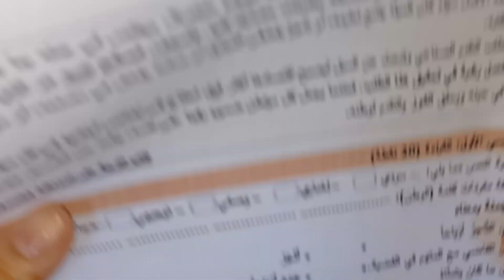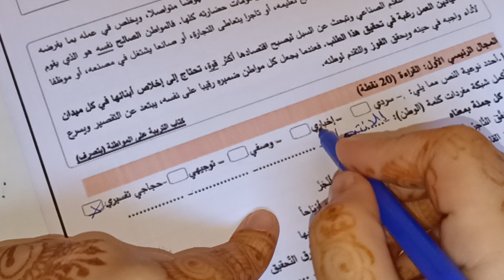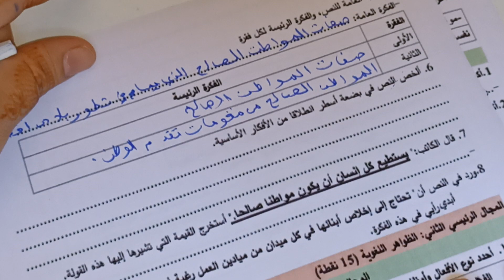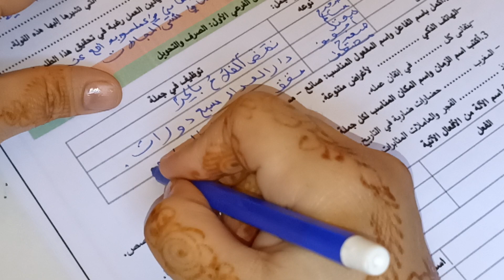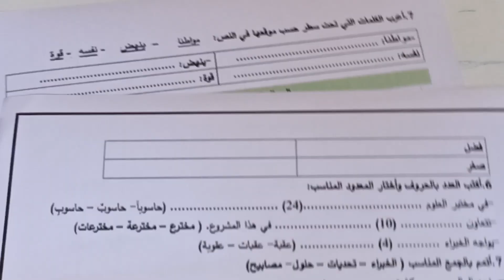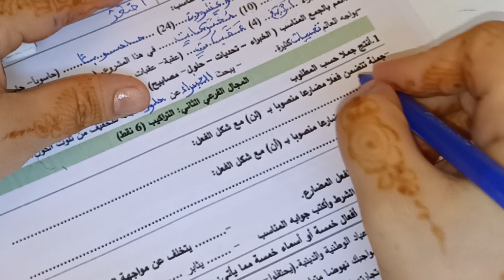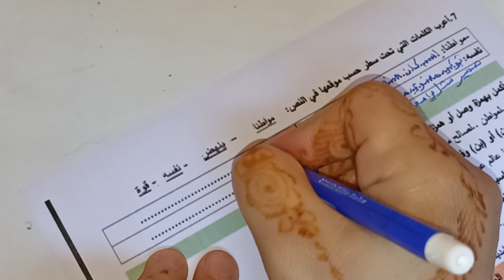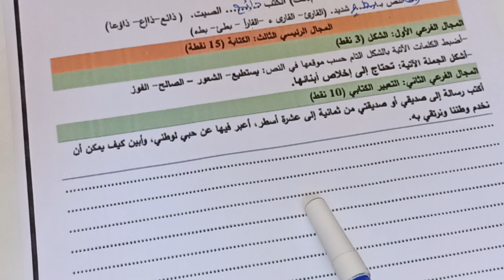الإمتحان الموحد الإقليمي لنيل شهادة الدروس الابتدائية المستوى السادس مادة اللغة العربية